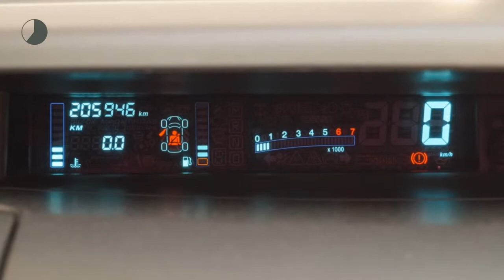Renault Espace 2.0 T Privilège (XENON/Climate/Cruise/PDC/17''LMV)